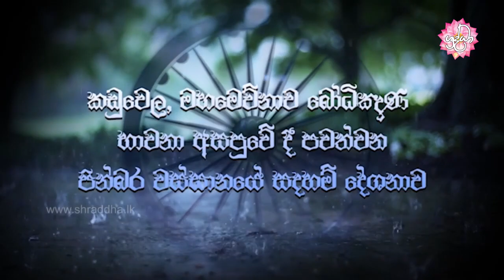ධර්ම මාර්ගය තුල කළ යුතු ප්‍රත්‍යවේක්ෂාව | වස්සානයෙන් ඇරඹි ධර්ම දේශනා කඩු‍වෙල 09 | Shraddha TV